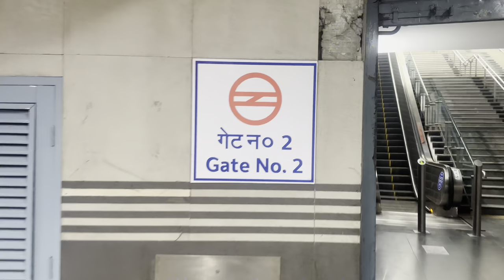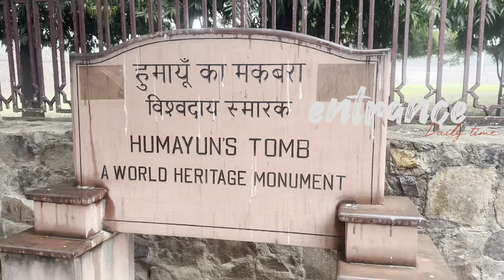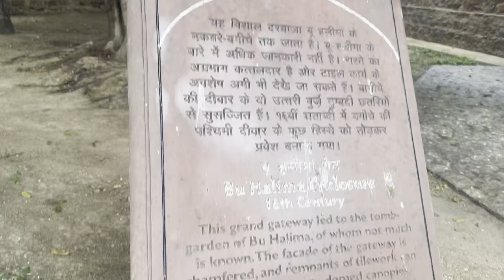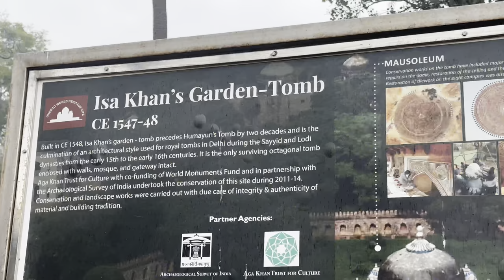Exploring Humayun tomb | Delhi |vlog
The tomb of Humayun, second Mughal Emperor of India, was built by his widow, Biga Begum (Hajji Begum), in 1569-70, 14 years after his death, at a cost of 1.5 million rupees. The architect was Mirak Mirza Ghiyath. It was later used for the burial of various members of the ruling family and contains some 150 graves.

Nearest Metro Station to Humayun's Tomb: Dhe closest metro station to the monument is Jor Bagh metro station on the yellow line. From here, you can take a taxi or an auto. The JLN Stadium on the violet line is also one of the closest metro station to Humayun's Tomb.

Rozy_sharma00